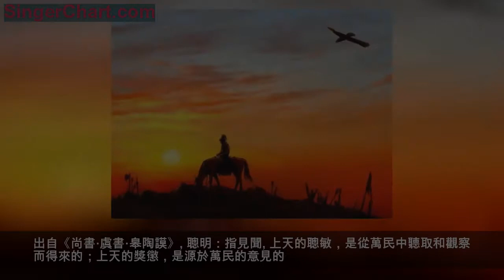《尚書》精選10句，言簡意賅，越讀越經典！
《尚書》亦稱《書經》，是我國現存最早的史書，儒家經典之一，具體分為《虞書》《夏書》《商書》《周書》。
一、德惟善政，政在養民。
出自《尚書·虞書·大禹謨》。德：德政。有德行的政治才是好的政治，政治的目的在於養育萬民。
二、任賢勿貳，去邪勿疑。
出自《尚書·虞書·大禹謨》。貳：不專一。任用德才兼備的人，要堅定不移的去做事情，驅除那些奸佞小人不要遲疑。
三、非知之艱，行之惟艱。
出自《尚書·說命中》。惟：唯獨：單單；只。不是懂得這個道理很困難，只是雖然明白道理但實行起來卻很困難。這句話指出了人們生活中常遇到的「知易行難」的情況。
四、克明俊德，以親九族。
出自《尚書·虞書·堯典》。克：能夠。明：彰顯。彰顯自己的高尚品德，使得民族相親相愛，相互團結。
五、人之有技，若己有之。
出自《尚書·秦誓》。每個人都有嫉妒心，這是人的本性使然。但是不同的人面對嫉妒總會有不同的舉動。
六、博覽兼聽，謀及疏賤。
出自《尚書·舜典》。疏賤：指疏遠卑賤之人。統治者應該全面地考察人民的生產、生活狀況，並能夠廣泛地聽取各方面的意見和願望，在制定決策的時候應該考慮到最底層人民的利益。
七、德日新，萬邦惟懷；志自滿，九族乃離。
出自《尚書·商書·仲虺之誥》。仲虺：商朝開國君主成湯的宰相。誥：告誡，勉勵。德行日益更新，天下萬國就會懷念你；志氣自滿直達，即便是再親近的九族也會離散。
八、克勤於邦，克儉於家。
出自《尚書·大禹謨》。克：能夠。辛勤的為國家效力，節儉的操持家務。這兩句話是古人立身處世的準則。古人向來視修身、齊家、治國、平天下為人生之追求。「克勤於邦，克儉於家」正是古人對於家庭、國家的要求。對於家庭，要做到勤儉持家，家庭和睦，而對於國家也應該盡心盡力，報效國家。
九、天聰敏，自我民聰明；天明畏，自我民明威。
出自《尚書·虞書·皋陶謨》。聰明：指見聞。上天的聰敏，是從萬民中聽取和觀察而得來的；上天的獎懲，是源於萬民的意見的。
十、流共工於幽州，放歡兜於崇山，竄三苗於三危，殛鯀於羽山，四罪而天下咸服。
出自《尚書·虞書·舜典》。將共工流放於幽州，將歡兜流放到崇山，將三苗驅逐到三危，將鯀流放到羽山。這是個兇惡的人，都收到了相應的懲罰，全天下的人都感到心悅誠服。這句話說明對待邪惡應當果敢，自然而然會得到百姓的擁護。